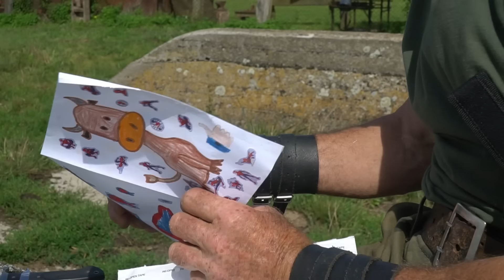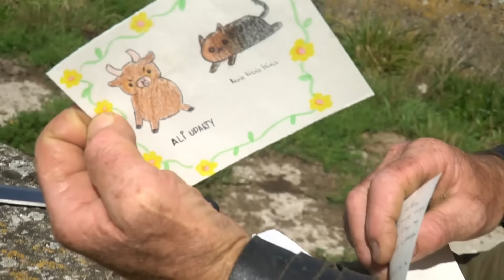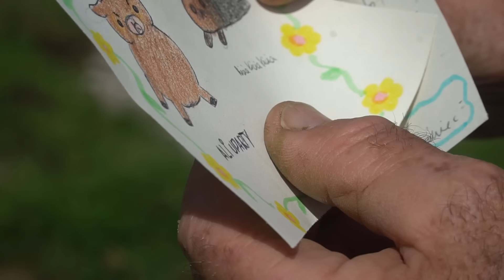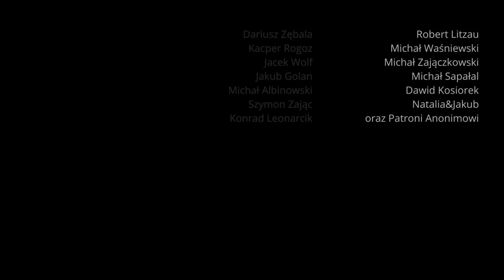Koszę CHWASTY przy OBORNIKU. Ludzie kiedyś to JEDLI !?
Romek Zaklinacz Byków rozpoczyna od humorystycznego opisu swojego bydła, które uważnie go obserwują podczas pracy. Wspomina również o dawnych czasach, opowiadając historie z przeszłości, które miały na niego duży wpływ. Jedna z opowieści dotyczy zaczarowanej gitary, która była dla niego ważnym symbolem, być może związanym z młodością i dawną miłością.

Romek wprowadza widza w codzienne zmagania rolnika, opowiadając o trudach związanych z utrzymaniem czystości na pryzmie obornika, gdzie chwasty, takie jak komosa, nie mogą rosnąć. Wyjaśnia, że zwierzęta niechętnie jedzą rośliny z takich miejsc, więc muszą one być usuwane, co wymaga wysiłku i staranności. W tle tych czynności Romek Zaklinacz Byków dzieli się swoimi wspomnieniami z czasów wojny, kiedy to ludzie musieli radzić sobie z niedostatkiem żywności. Opowiada, jak lebioda, pospolity chwast, była wykorzystywana jako pożywienie, szczególnie w trudnych czasach, gdy brakowało innych zasobów. Wspomina o ludziach, którzy podczas wojny jedli lebiodę jako sałatę, a nawet gotowali ją z kaszą, co stanowiło ważny element ich diety.

Romek także zwraca uwagę na znaczenie szacunku dla chleba, podkreślając, jak starsze pokolenie, które doświadczyło trudów wojny, nauczyło go, że chleb to nie tylko pożywienie, ale symbol ciężkiej pracy i przetrwania. Krytykuje współczesne podejście, gdzie chleb jest często marnowany, uważając, że powinien być droższy, aby ludzie bardziej go szanowali.

Pod koniec filmu Romek Zaklinacz Byków czyta listy od fanów, w których dzieci i dorośli wyrażają swoje uznanie dla jego pracy i osobowości. Listy te pokazują, jak bardzo jego postać inspiruje widzów, a on sam z pokorą dziękuje za wsparcie i dobre słowa. Cała narracja przepełniona jest ciepłem i autentycznością, ukazując codzienne życie na wsi jako pełne wyzwań, ale i wartościowych lekcji, które kształtują charakter i podejście do życia.

Nr licencji Artlist: RuYVLm

Produkcja:
True Stories